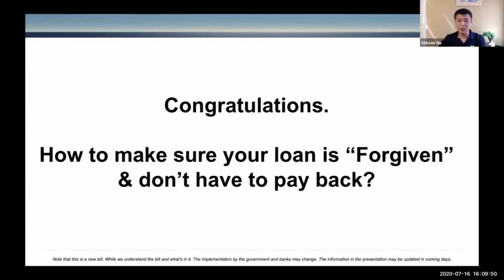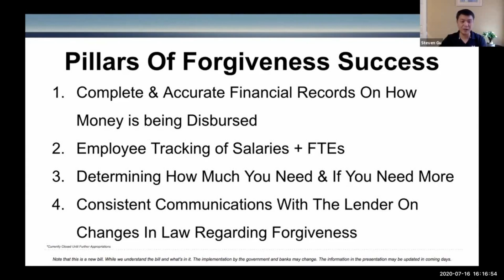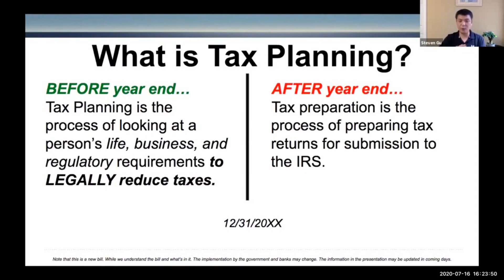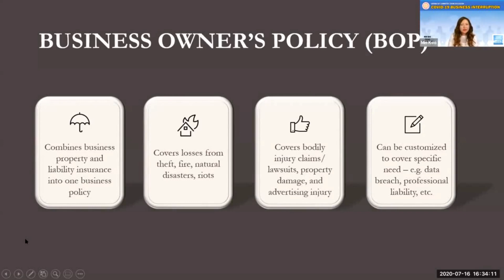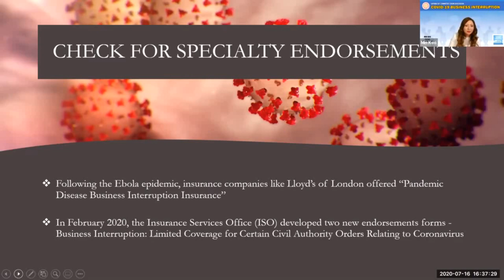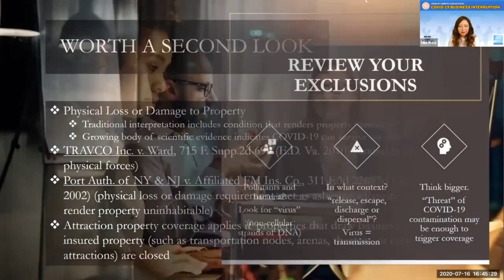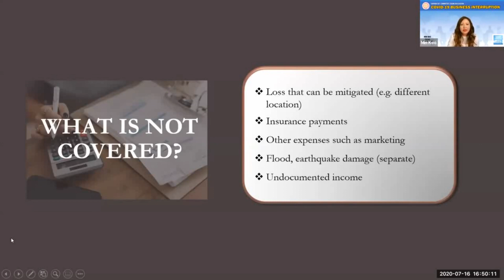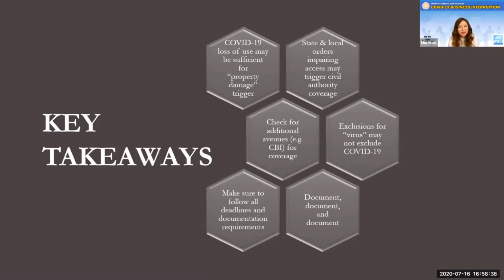GAPABA Solo/Small Firm Committee presents PPP Forgiveness & COVID-19 Business Disruption Issues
On July 16, 2020, the GAPABA Solo/Small Firm Committee presented a Webinar on PPP Forgiveness | CARES Act & COVID-19 Business Interruption Issues

Speakers:
TOPIC 1: PPP Forgiveness & Taking Advantage of the CARES Act
- Steven Gu, CPA LLM, CEO & Founder | Gu & Company
- Daniel Park, Partner | Berman Fink Van Horn (Moderator)
Steven Gu, CPA & LLM (Tax), is both a licensed CPA and Attorney with more than 12 years of experience in tax and accounting. He has worked with businesses from startups to established middle-market corporations and Fortune 500 companies. His mission is to educate himself and implement strategies to support the growth of small/medium businesses. He achieved this by helping businesses significantly cut their #1 profit killer - Taxes. He offers tax strategies legally reduce client’s income taxes by 40-100%. Steven also serves as Profitability Coach / Fractional CFO and helps clients make strategic, informed financial decisions to grow every single year. One of his current clients grew from $2M to $20M within 13 months.

TOPIC 2: Business Interruption Damages from COVID-19: What Every Business Owner Needs to Know
- Min Koo, Principal | Infinity Trial Group
- Jung Wook Lee, Principal | Law Office of Jung Wook Lee (Moderator)
Ms. Min Koo is Principle of her own plaintiff’s law firm representing individuals, consumers, small and global companies that have suffered damages as a result of wrong doing. With over 15 years of trial and insurance expertise, Min is uniquely qualified for and is dedicated to helping injured individuals and their families. Previously, she developed her litigation expertise worked as a trial attorney working with major insurance companies. While working at one of the largest insurance defense firms in the country, her skills and reputation caught the attention of Samsung Fire & Marine Insurance Company, which then scouted her for its legal team in Seoul, S. Korea. There, she was promoted to Global General Counsel and Head of Global Legal. As the Head of Global Legal, Min was responsible for all individual and class action personal injury, property damage, product liability and commercial litigation worldwide. Additionally, she handled all international arbitrations involving Samsung or its insureds. Her litigation and leadership skills were recognized both in and outside of Samsung; during her tenure, Samsung was awarded Best Legal Department among Southeast Asian countries. After six years in Korea, Min returned to Georgia to be closer to her family and decided to devote her practice to helping injured victims.